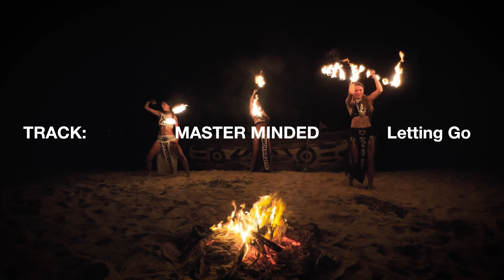Shammo - Radiozora Mystic Sound Series 86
Boom! 💫🌏
Today I turned 35, and I want to share with you the video of my DJ set that we prepared together with friends. This video is the quintessence of everything I love in life: favorite music, motorcycles, beautiful and atmospheric women, graphics in trouble style.

The set was recorded last year for Radiozora, and only now were we able to publish it. Thank you to all the musicians who create beautiful music—keep making this beauty!

Dear friends, on this special day, I'm sharing something dear to me—turn on the set and enjoy the vibrations of love and creativity.

Thank you to Ivan for the filming, Ivan Mao and Abhijit Kerkar for the drone shots. Huge thanks to all the female performers—we had an amazing collaboration!

Special thanks to Alla (Mystic Sound Records) for the motivation and posting my sets.
And, of course, to my beloved Anna for the dance and organization—I love you! ♥️

Ru

Бом! Сегодня мне исполнилось 35, и я хочу поделиться с вами видео моего диджей-сета, который мы подготовили вместе с друзьями. Это видео — квинтэссенция всего, что я люблю в жизни: любимая музыка, мотоциклы, красивые и атмосферные женщины, графика в трабл-стилистике.

Сам сет был записан в прошлом году для Радиозоры, и только сейчас мы смогли его опубликовать. Спасибо всем музыкантам, которые создают "красную" музыку, продолжайте творить красоту!

Дорогие друзья, в этот день делюсь с вами чем-то особенным — включайте сет и наслаждайтесь вибрациями любви и творчества.

Спасибо Айвану за съемку, Мао и Абиджиту за съемки с дрона. Огромная благодарность всем девушкам-перформерам — получилось классно!
Отдельное спасибо Алле (Mystic Sound) за мотивацию и публикацию моих сетов.
И, конечно, любимой Ане за танец и организацию — люблю тебя! ♥️

00:00 PORANGUI &
LIQUID BLOOM
 (Skysia Remix) - Preparing
the path
04:00 CLOZEE - Perfect
 (Of The Trees
 Remix)
07:11 SYLPH - Viscera
09:00 MORILLO &
Talia Bentson - Dreamland
13:07 ATYYA - Mage
 (Chumra
Remix)
16:18 PHYDRA - Immortal
 (Mystic State
 Remix)
18:08 INCANDESCENT - Empty
19:58 WRAZ - Desert Tales
 (Outjat remix)
23:25 ALPHASTEPPA - Shaka Satori
26:10 KWIZMA - Sidewinder
28:00 VINI VICI
& ASTRIX - Adhana
 (Desert Dwellers
 Remix)
31:28 DRRTYWULVZ
+ SOMATOAST - Smashville
33:42 MYSTIC STATE - Mahdi
36:25 TERNION SOUND
+ OPUS - Mediator
39:50 PATHWEY
 (feat. Moondrop) - Release
43:30 SOMATOAST
 - The Ever
Descending
Elevator
46:43 DRRTYWULVZ
 - Groovin
50:24 CHAD DUBZ
& JFO
 - Insight
52:10 OURMAN
+ft. Gnischrew,
Off White & SBK
 - Sahara
53:57 MANTIS - Masala Beatz
56:50 KAYA PROJECT
Ft. Irina Mikhailova - The Fearless Path
(Hibernation's Remix)
01:00:36 YOUTH & GAUDI - Empress
Of The Tarot
(Kuba Remix)
01:04:25 KAYA PROJECT - Seed
(Tribone &
Liquid Bloom
Remix)
01:07:26 MANTIS - No Boundaries Dub
01:10:30 PORANGUI - Stardust
(Mandala Affect
& dela Moon Remix)
01:15:00 ENEI - Analog Desert
01:17:34 FOREIGN CONCEPT
& KLAX - Ask Yourself
01:20:13 DJ MADD - Level Di Vibes
01:22:49 SOMATOAST - Kokoa
(Liquid Bloom
Remix)
01:26:10 SORTOF VAGUE - Dot 2 Dot
01:29:01 MASTER MINDED - Letting Go